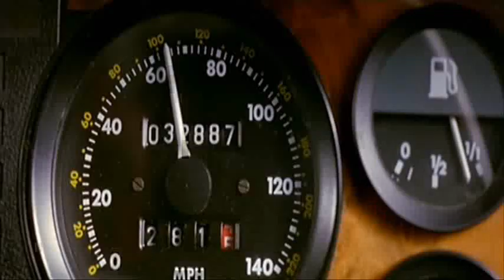Formula 51 Car Chase (2002)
Car chase scene from the 2002 film, Formula 51 set in the UK.